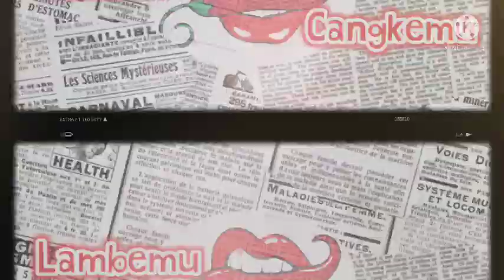TERNYATA BEGINI RESPON SOEKARNO SETELAH MENDENGAR LAPORAN BAHWA DEWAN JENDERAL TELAH DIEKSEKUSI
G30spki
G30s
Pki
Gestapu
Gestok
Ahmad yani
Penculikan di rumah ahmad yani
Ah nasution
Basuki rahmat
Soekarno
Soeharto
Bambang Widjanarko
Maulwi saelan
Mangil
Mt haryono
Kapitalis birokrat
Dewan jenderal
Mas Titodharmo haryono
R. Soeprapto
Moersjid
Dn aidit
Tjakrabirawa
Cakrabirawa
Lubang buaya
Pahlawan revolusi
Siswondo Parman
S parman
Mayor subardi
Mayor Bardi ajudan Ahmad yani
Sarwo Edhi Wibowo
Rpkad
Biografi pahlawan
Amelia yani
Nasakom
Angkatan kelima
Soegandhi
Brigjen Soepardjo
Cenko 1
Cenko 2
Basuki rahmat
Di pandjaitan
D i pandjaitan
Brigjen soepardjo
Omar Dani
Omar dhani
Djamin gintings
Junus samosir
Jamin Ginting
Jamin gintings
SOEBANDRIO
Subandrio
Waluyo PKI
Pono PKI
Mayor sudjono
Lettu Dul arief
Letkol untung
Likas tarigan
Mayjen pranoto
Siswondo Parman
S Parman
Brigjen Ashari
Moersjid
Mt haryono
Soeprapto
Pancasila
Mayor Bardi
Mayor subardi